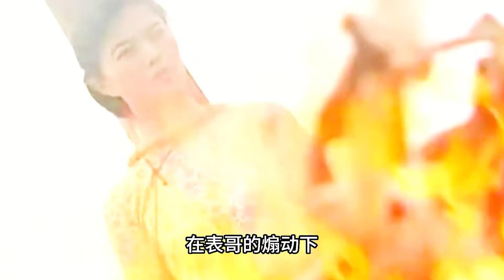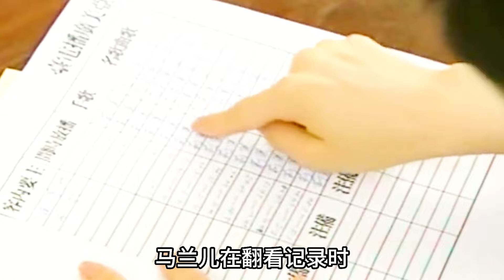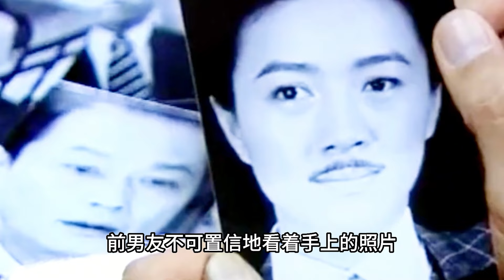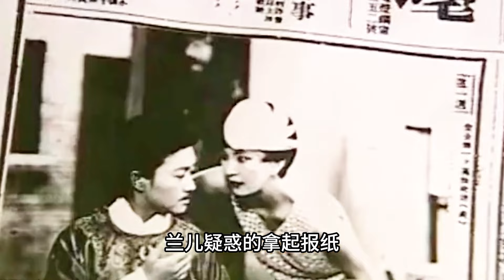一口气看完“田海蓉”《反串》1个小时全集解说，被父母从小卖出去的童养媳竟逆袭成了首富？